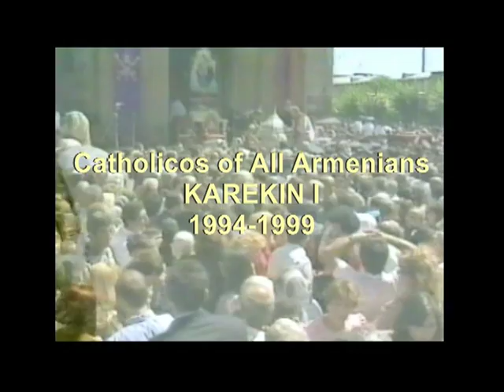His Holiness KAREKIN I Catholicos of All Armenians - Holy Echmiadzin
After the death of Catholicos Vazgen I in 1994, Catholicos Karekin Sarkissian was elected Supreme Patriarch and Catholicos of All Armenians by a National Ecclesiastical Assembly and hereafter became known as Karekin I, being the first Supreme Patriarch with that name. Karekin I - died in June 1999.